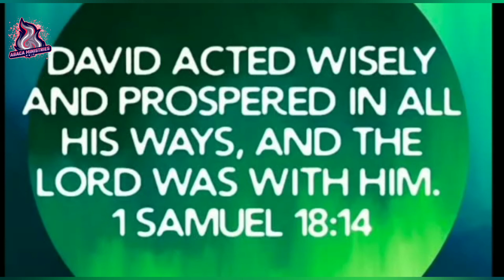||Kids Bible study||1samuel - Chapter 18||